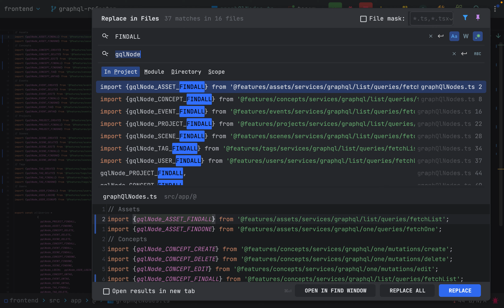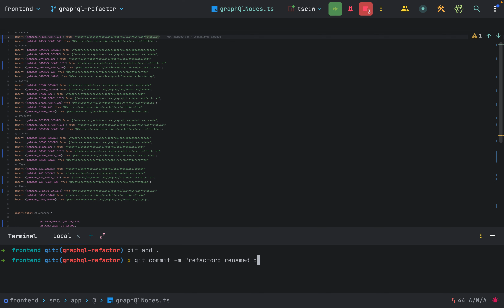Devlog | refactoring session | Renaming query files